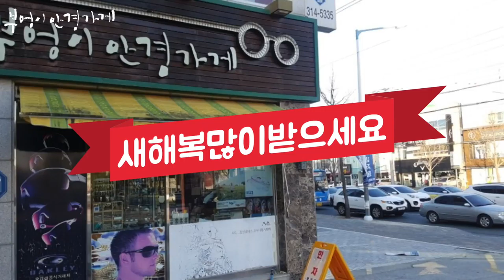FRANK CUSTOM의 FT7154 C.3입니다..../부엉이안경가게/대구안경/김천안경/완도안경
FRANK CUSTOM의 FT7154 C.3입니다.